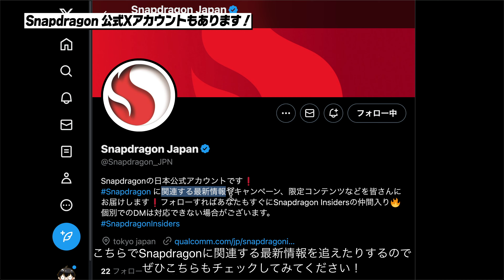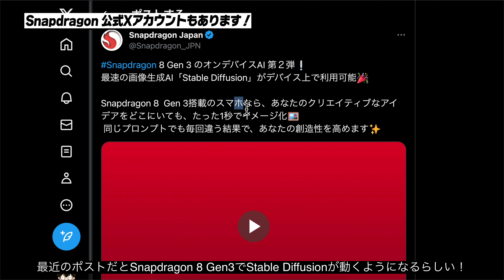Snapdragonを搭載した別次元のBluetoothスピーカーが出た！│Cear pavé ~シーイヤーパヴェ~ レビュー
提供 : クアルコム
Cear pave クラウドファンディング

📝目次📝
0:00 目次
0:31 Cear pavéの特徴
1:08 本体チェック
1:47 音質チェック(音楽)
2:18 立体感・音質凄くない？
2:54 音質チェック(ゲーム音声)
3:09 ゲームの音の広がりも凄い！
3:30 音の遅延チェック
3:55 有線で繋いでるかのような感覚
4:23 何にでも使える万能Bluetoothスピーカー
4:34 1台でも凄いけど複数台で更に別次元のサウンドへ
5:00 まとめ
5:17 現在クラファン実施中！
5:32 視聴会実施中！
5:44 Snapdragon公式Xアカウントもあります
6:04 チャンネル登録お願いします！